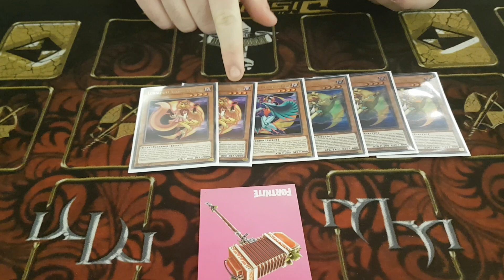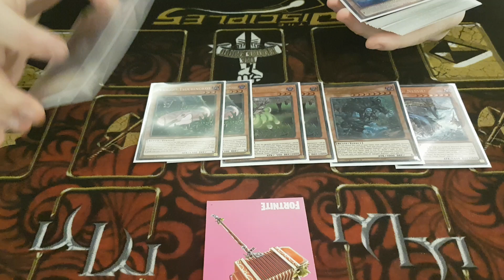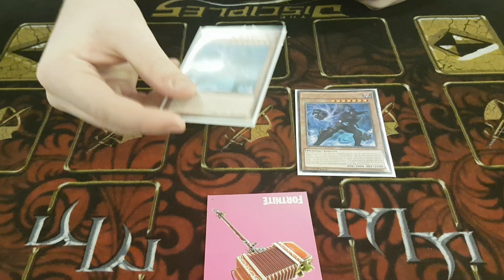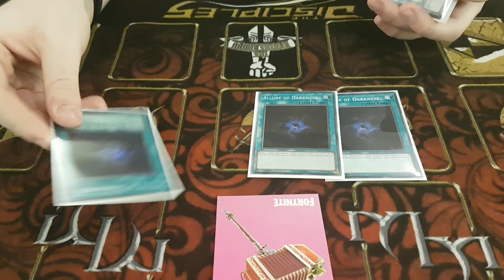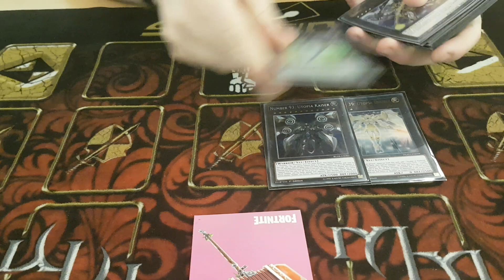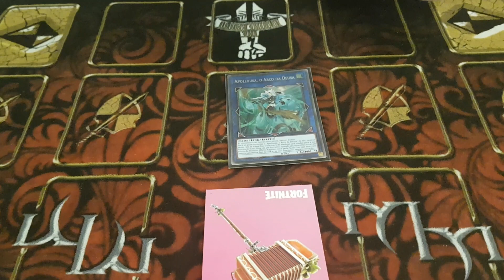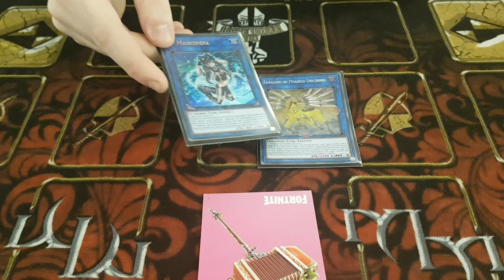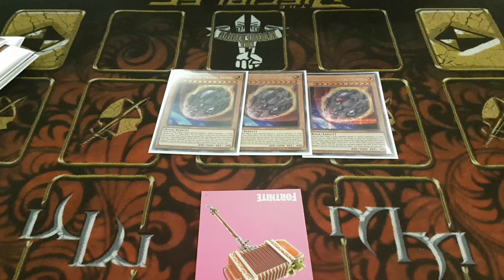1st Place Folkestone Regional Lunalight Rank-Up Deck Profile by Gabriel Netz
Today, Gabriel Netz went 7-0 and Won 1st Place undefeated at the Chaos Cards Regional with a  Rank-Up Lunalight list adjusted to the new format! Here is his deck profile.

4:48 - We Meant Kali Yuga* Not Appolo